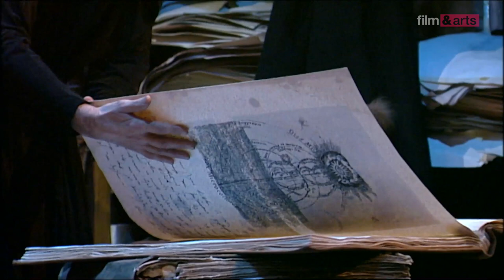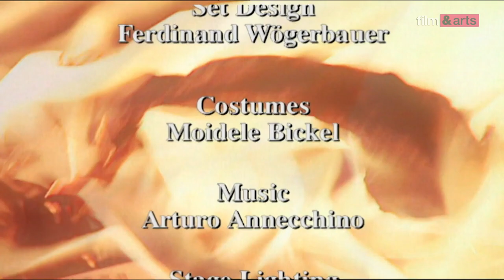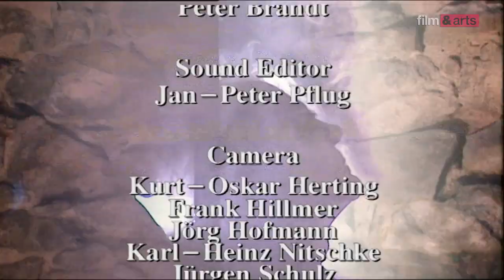PARTE 1 | FAUSTO | FILM&ARTS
Embora seja considerada por alguns como um drama de armário, esta é a peça com os maiores números de audiência nos palcos de língua alemã e o texto mais famoso de Goethe. A obra completa foi publicada em duas partes.
Fausto Parte 1: Ocorre em vários cenários, sendo o primeiro deles o céu. Mefistófeles faz uma aposta com Deus. garantindo que pode afastar seu ser humano favorito (Fausto) - que se esforça para aprender tudo o que pode ser conhecido -  das atividades justas.

Destinado aos amantes das artes e do entretenimento em todas as suas manifestações. Film&Arts, a arte do entretenimento.